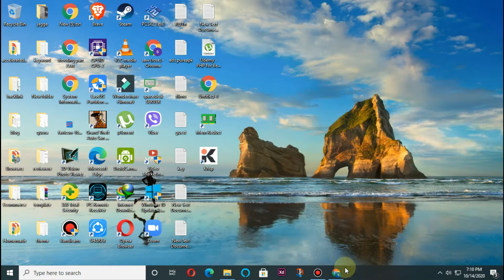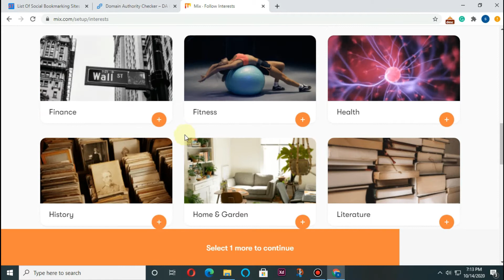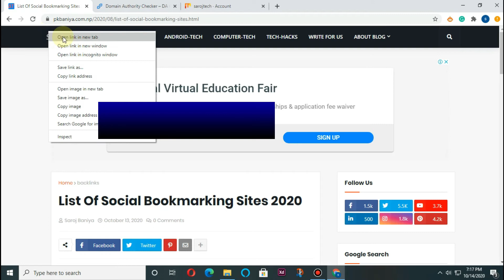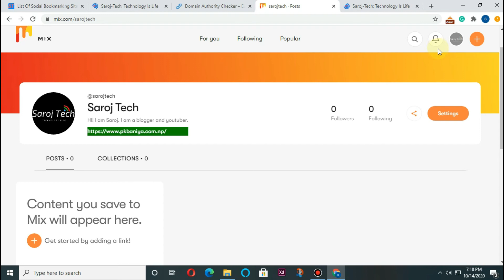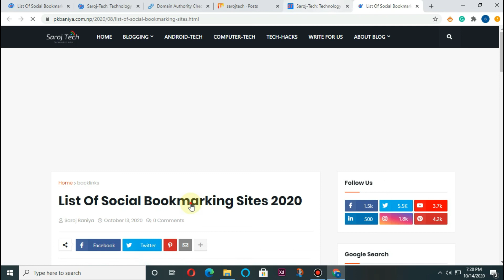Dofollow Backlinks High DA PA dofollow backlink Instant Approval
Dofollow backlinks | Create high da pa dofollow backlinks with instant approval

Learn how to create free do follow backlinks from high da pa website with instant approval.

Video Edited by: Wondershare Filmora

🎵 Track Info:

Title: Waiting Room by Sapajou

My Potato Pc species:
CPU: Intel(R) Core(TM)2 Duo CPU E8400 @ 3.00GHz
Ram:2Gb+4GB
Video memmory:NVIDIA GeForce 210 (1GB)
Harddisk:500GB
Motherboard:G41
Operating System:Microsoft Windows 8 Enterprise